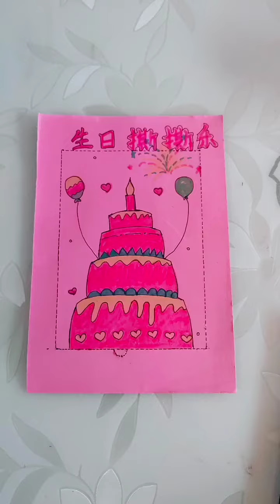How to make birthday gift with paper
Learn colors, learn to draw 2d shapes for kids and toddlers  Shapes, abc song, preschool learning

right triangle
Triangle
octagon
oval
Circle
heart
star
Pentagon
square
shapes
heptagon
rhombus
parallelogram
trapezoid

Also Search:

learn shapes
shapes drawing
draw shapes
shapes color
learn colors
2d shape colors
2d shapes
kids drawing